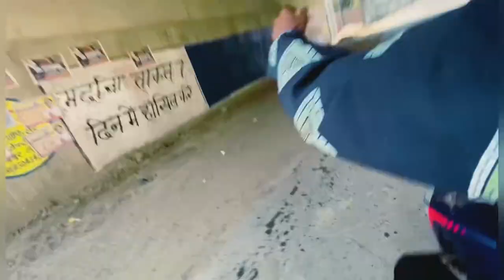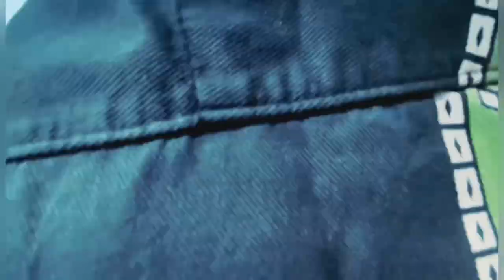Birthday Part 1 👈🥳🥳 Mera Birthday Ki Khushi Me Mummy or Himanshu Rone Lage🤣🤣🤣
Birthday Part 1 👈🥳🥳 Mera Birthday Ki Khushi Me Mummy or Himanshu Rone Lage🤣🤣🤣instagram